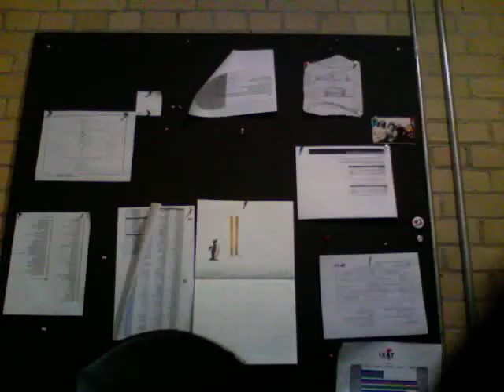Band Aid - TAXI holiday card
This is a small portion of the TAXI advertising agency holiday card.